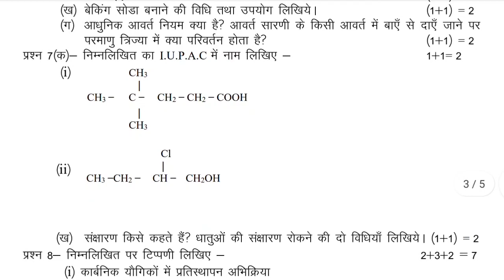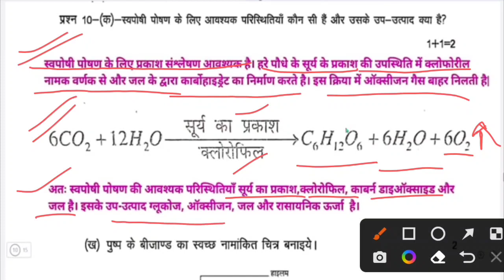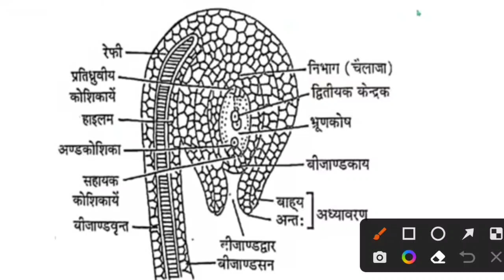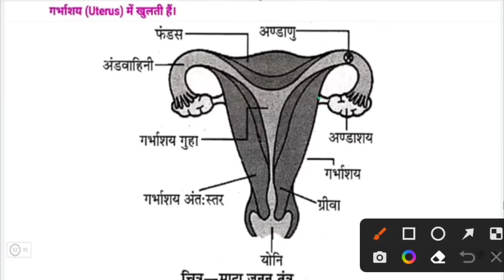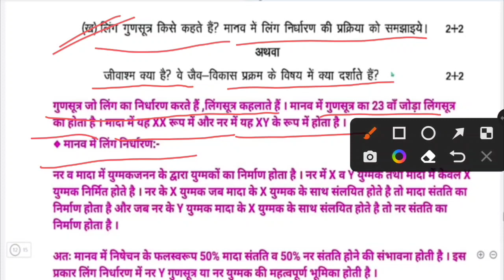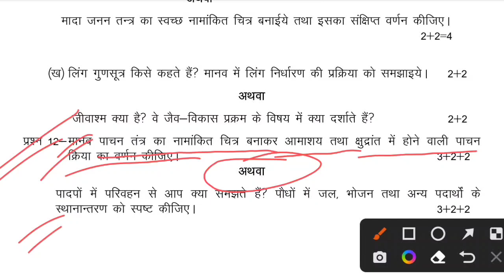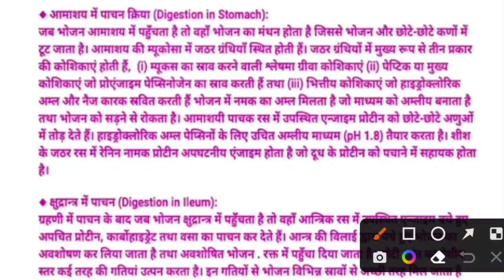2022 model science paper class 10// यूपी बोर्ड class 10th science model paper//2022 science paper 10